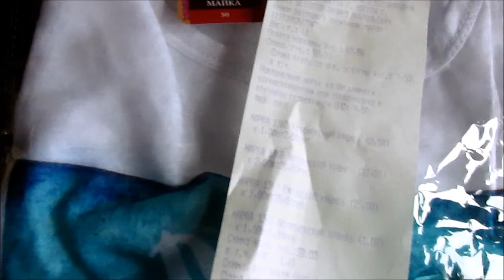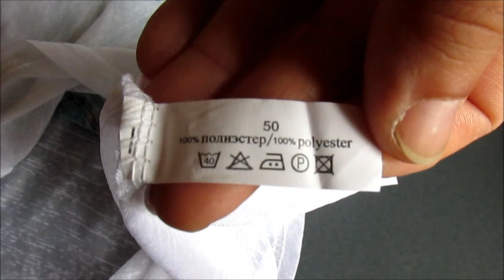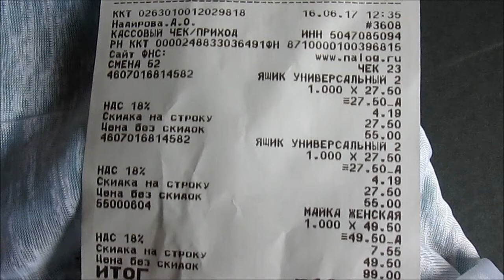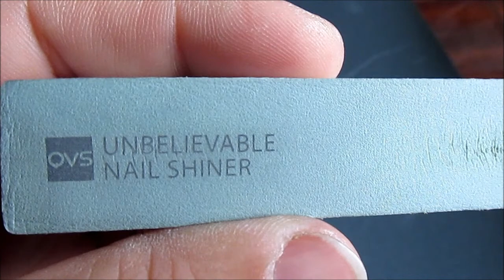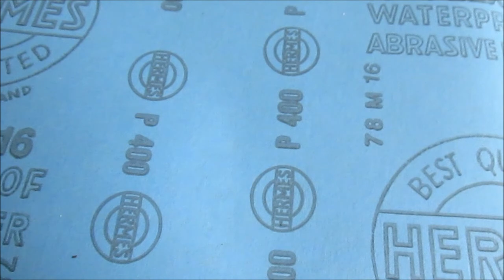ФИКС-ПРАЙС, ТВОРЧЕСТВО, киска Алиска! / Elena Pero